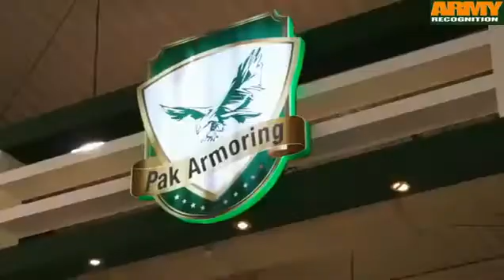Pakistani Engineers Make Uqaab Armored Vehicle &#8211; Voice of Pakistan mp4